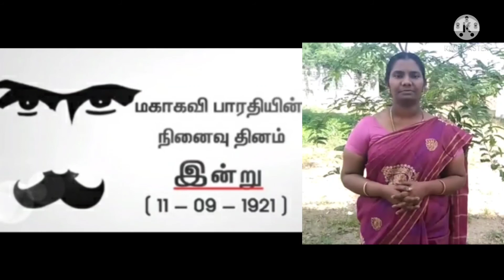Anitha MHSS - Mahakavi Day -11.09.21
Sindu nathiyin .Bharathiar song. by our teachers.